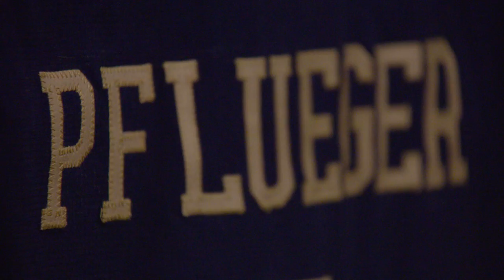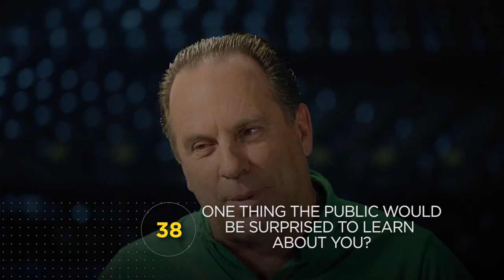Inside Notre Dame Men's Basketball | Syracuse and Georgia Tech (2017)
Jack Nolan sits down with Head Coach Mike Brey to discuss the Syracuse and Georgia Tech.